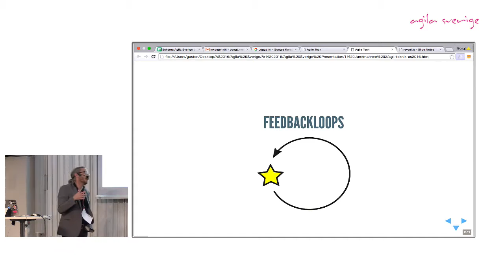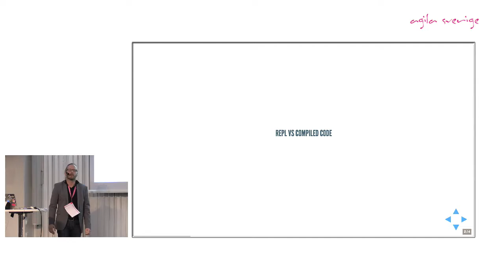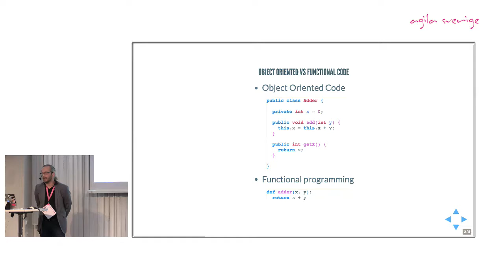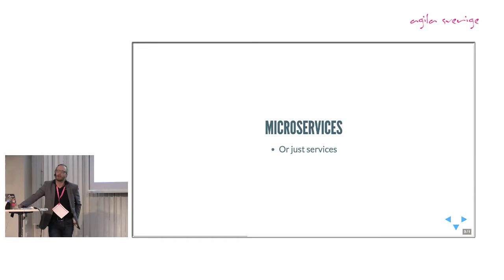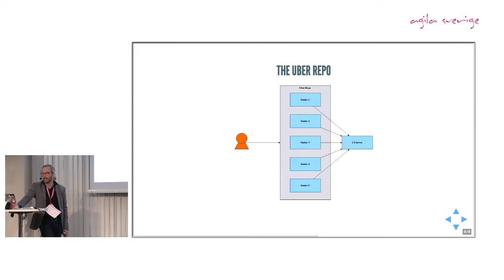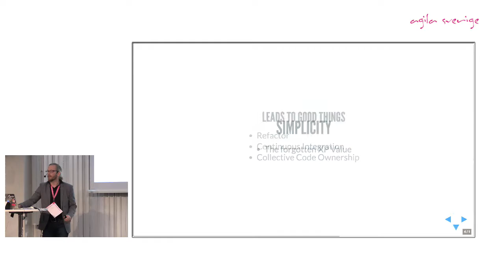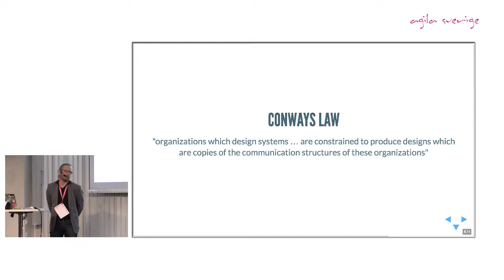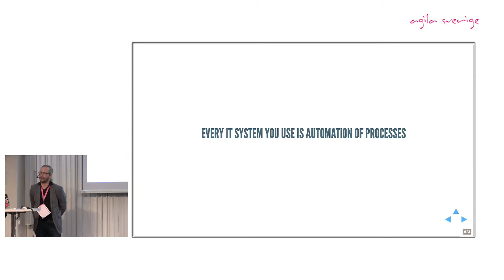Lättrörlig teknik – erfarenheter, ideer och förmodligen en del branschkritik - Marcus Ahnve